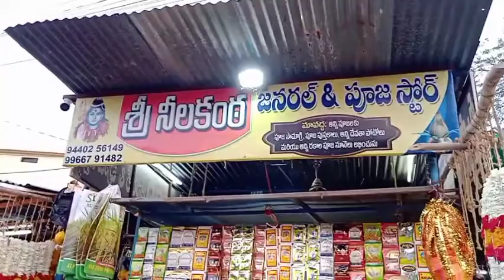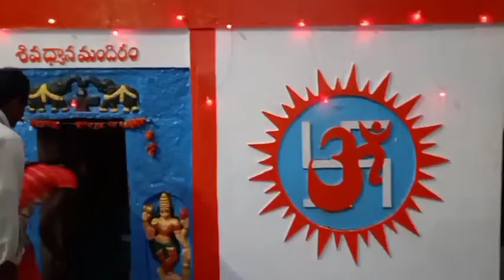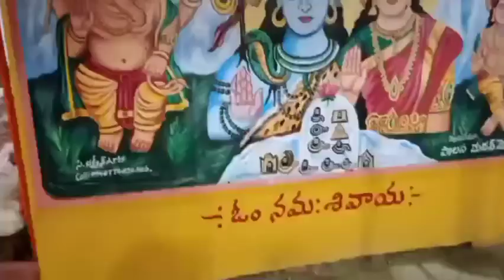రత సప్తమి , నిజామాబాద్ లో ఉన్న నీలకంఠేస్వర గుడి వద్ద జాతర జరుగుతుంది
రతసప్తమి నిజామాబాద్ లో నీలకంఠేస్వర గుడి వద్ద జాతర జరుగుతుంది వరుసగా మూడురోజుల వరకు వున్డ్ను్